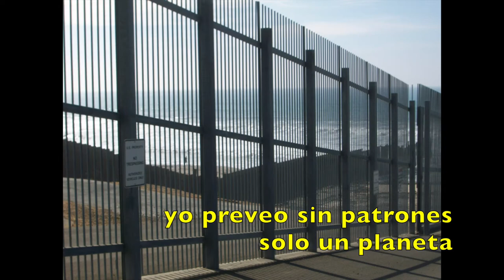Born on the Other Side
A heart-wrenching ode to San Diego and a searing statement about the injustices and inequality surrounding the international border.

I sing from the soul of San Diego
from the top of Soledad to Anza Borrego
from the pink sky over downtown
‘till the sunset cliffs turn gold
where warm winds yield as
the sun sleeps west and low

Aluminum dragonflies pierce the quiet night
their rumbling crescendoing between sky-scraping heights
a palm tree is a beautiful thing waving in the wind
a pelican softly floating, an owl with a sage-like grin

My beautiful city
Chained and bound from
the beauty/humans on the other side

Let us tear down
this ‘Berlin Wall’ now
where our two countries collide

Somos un planeta con justicia
en donde la NAFTA mejora a tu pais
mientras en Chiapas la vieja indigena
sin casa, sin tierra, sin esperanza

Yo preveo un pueblo sin barreras
Yo preveo un mundo sin fronteras
Yo preveo sin patrones solo un planeta

By chance to have
been born
on the northern side...
What would my life be like if I were born on the other side?
What would our lives be like if we were born on the other side?